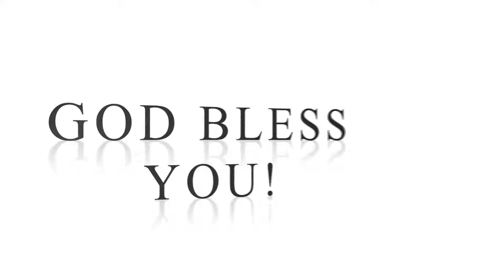Sermon Series: Standing Firm#10 God's Grace is Greater Than Your Failures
God's Grace is Greater Than Your Failures